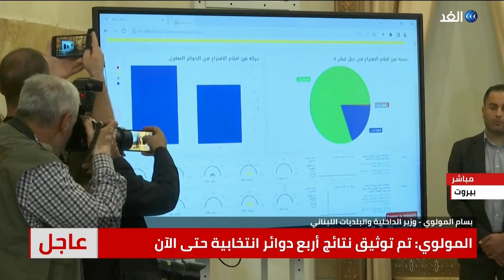مؤتمر صحفي لوزير الداخلية والبلدايات اللبناني بشأن الانتخابات النيابية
تتواصل في لبنان عملية فرز الأصوات في الانتخابات_النيابية بعد إغلاق صناديق الاقتراع. وأفادت مراسلة الغد ، بأن مؤشرات أولية غيرَ رسميةٍ أشارت إلى حصول حزب_القوات_اللبنانية على ما لا يقل عن عشرين مقعدا.. بينما حصل التيار الوطني الحر على نحو ستة عشر مقعدا. وأظهرت نتائج وزارة الداخلية خسارة نائب رئيس مجلس النواب المدعوم من حزب الله إيلي الفرزلي مقعده في الانتخابات. هذا وأعلن وزير الداخلية اللبنانية بسام مولوي أن نسب المشاركة في الانتخابات كانت جيدة لكنها أقل من السنوات السابقة. وأضاف في مؤتمر صحفي أن إعلان النتائج سيكون تباعا وقد يتأخر إعلان النتائج النهائية لبعض الوقت... المزيد من التفاصيل عبر الفيديو المصور.